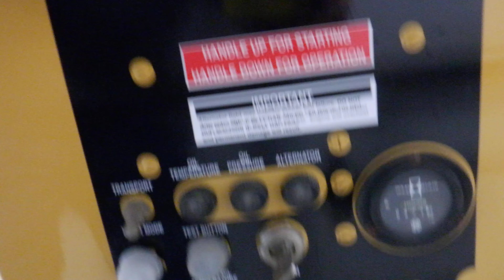STOCK #4267 2000 VERMEER LM42 WALK-BESIDE TRENCHER - VIBRATORY PLOW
EQUIPMENT CITY
Located in Clinton, IL

42 HP Deutz Diesel,
Hydrostatic drive, infinitely variable from zero to maximum, lever operated speed control,
Articulated-frame steering enables the LM42 to maneuver around trees and other obstacles.
LD6 trenching unit,
Vibratory plow with shaker.
Boring attachment.
4 New Tires.
We have serviced this unit; Engine Oil, Oil Filter, Air Filter, Fuel Filter, & more. This machine runs & operates great!